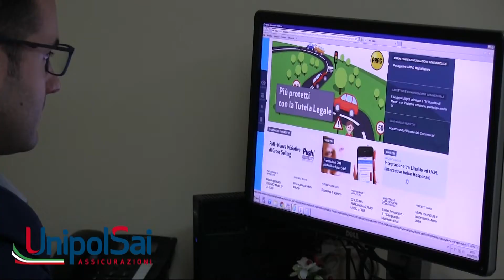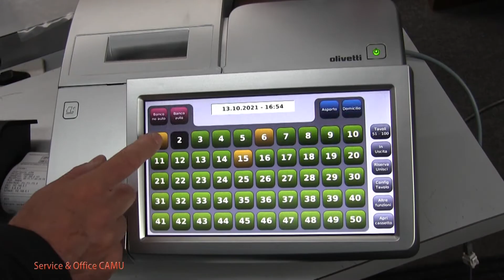RASSEGNA STAMPA del 5 Novembre 2021